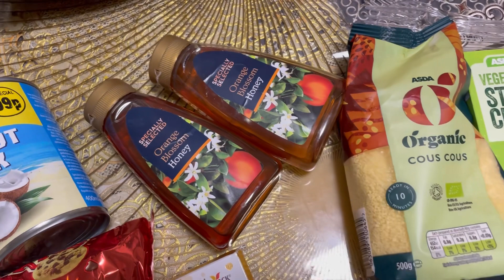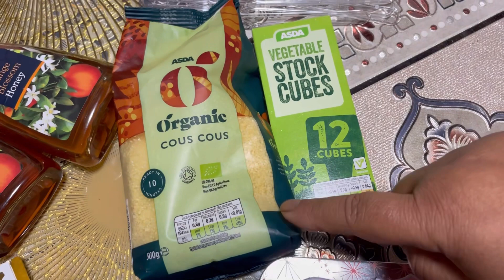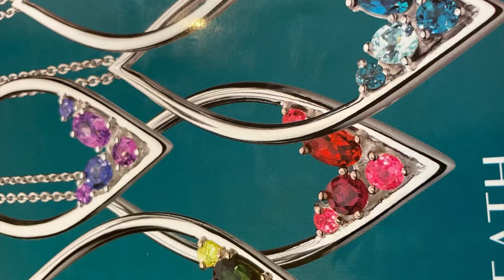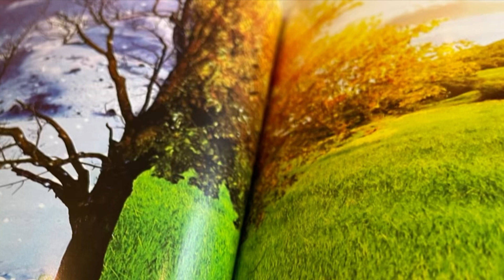Every thing glitter is not gold